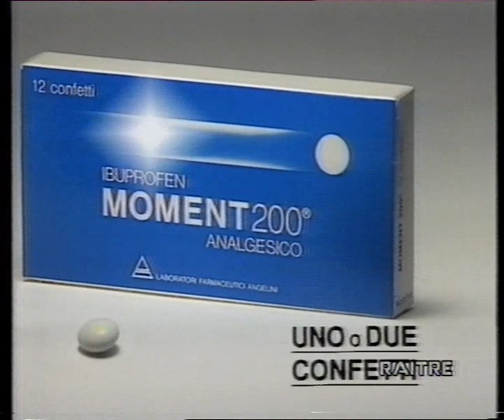Raitre - Sequenza TV - Gennaio 1994 (1/3)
una sequenza spot (tagliata all'inizio) + annuncio serale, tutto andato in onda su raitre nel gennaio 1994, prima del film storico "Spartacus"